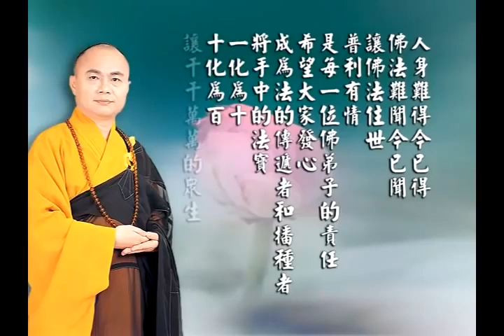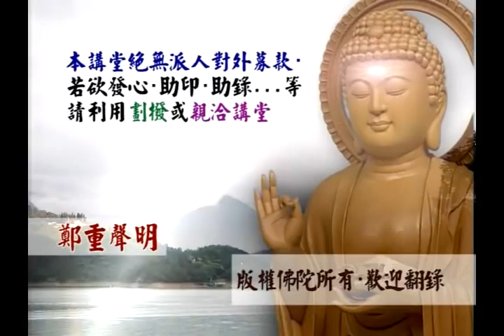慧律法師 智慧的語言 4之 1